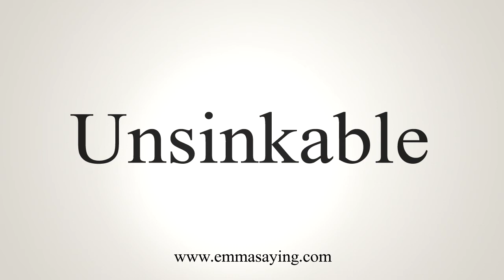How To Say Unsinkable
Learn how to say Unsinkable with EmmaSaying free pronunciation tutorials.